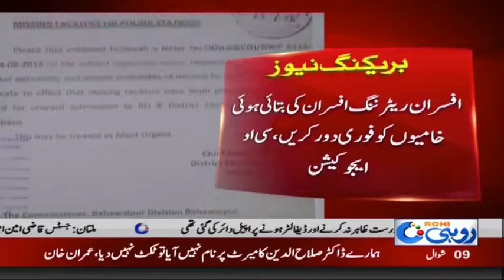Election 2018 May Sahuliyat Ka Faqdan Jari